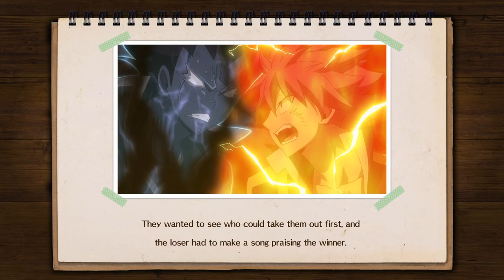Fairy Tail Gameplay Walkthrough Part 33 Ice Demon Slayer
On the walkthrough of Fairy Tail we take on the rest of the nine demon gates of tartaros and we learn the origins of Grays father and he also gains a new power in the same process!